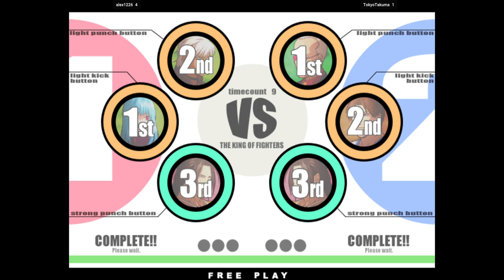KOFXI - alex1226 FT10 TokyoTakuma 🇯🇵🇰🇷